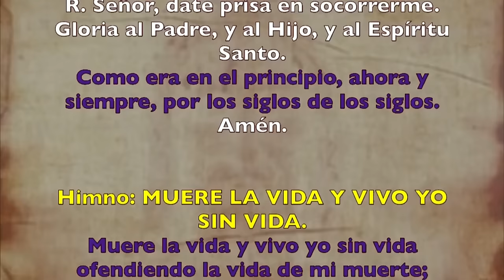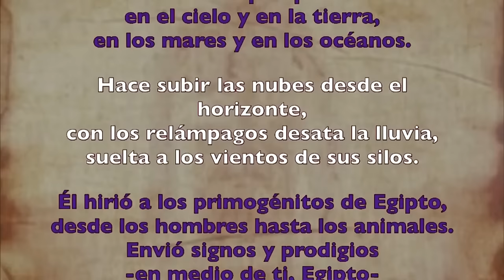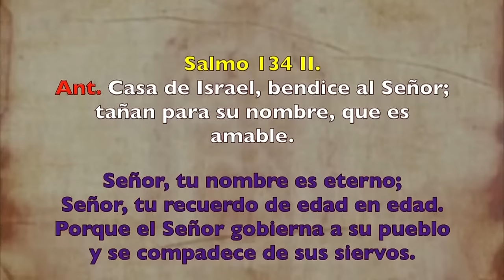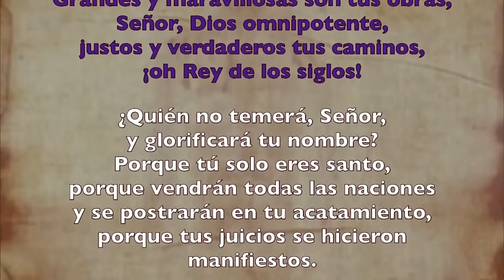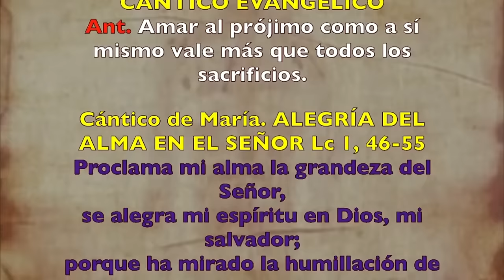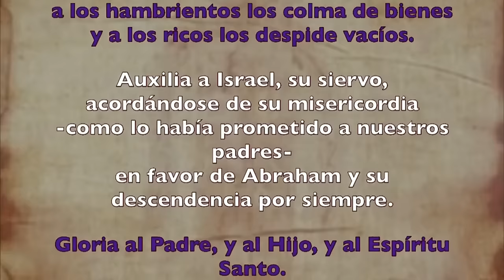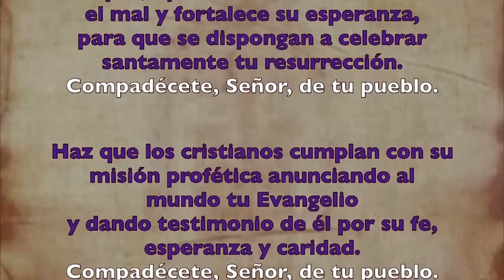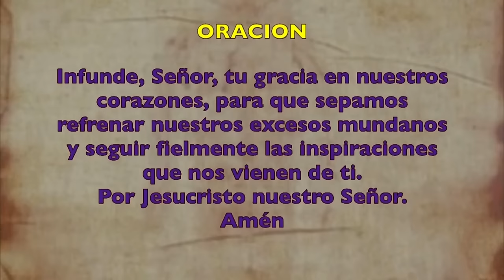Oración de la tarde (Vísperas), VIERNES 08 DE MARZO 2024 | III SEMANA DE T. DE CUARESMA